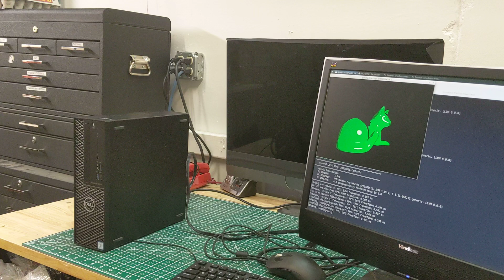AM Demodulation of Radeon Pro WX 3100 SCLK @ 428Mhz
for more details!